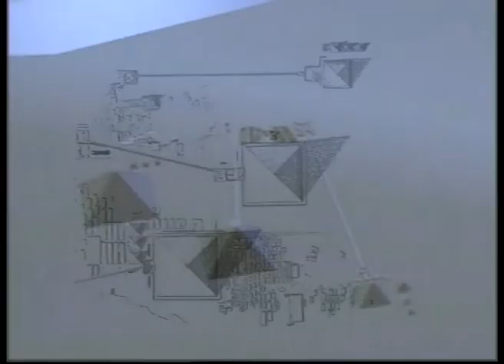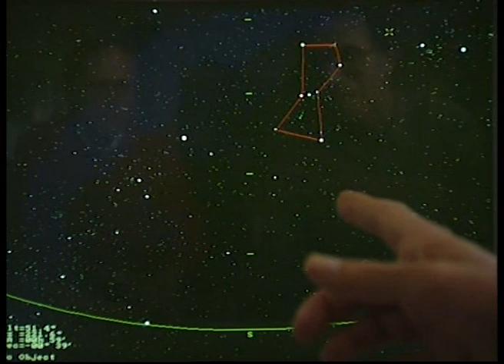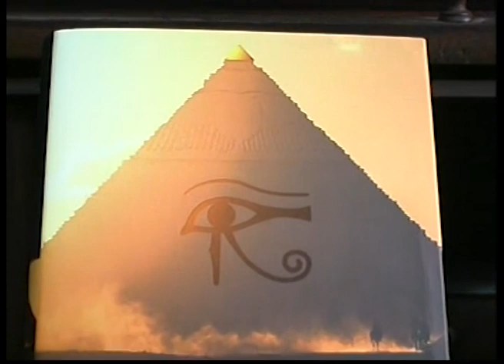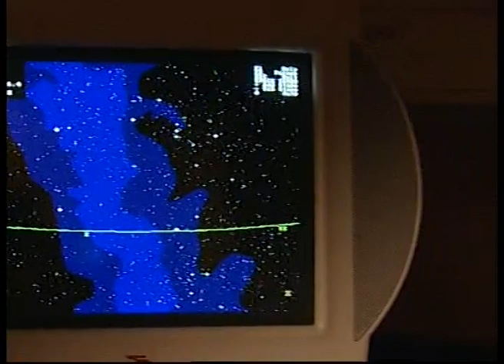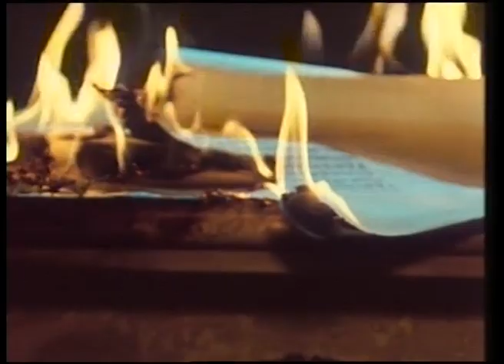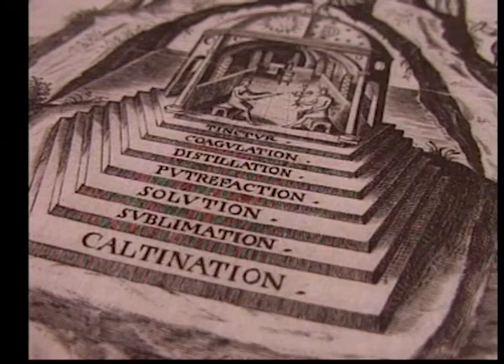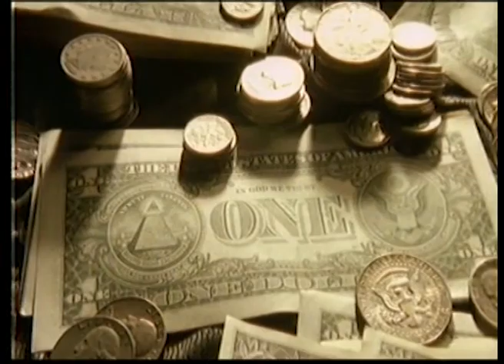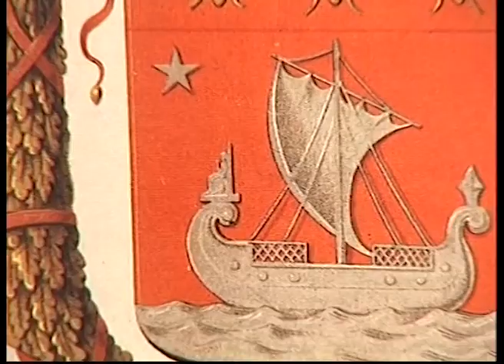Osiris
.. Osiris Myth ..

For thousands of years Giza's Great Pyramids have stood, keepers of ancient secrets, harbouring a message that mankind has long forgotten.. The unravelling of this message has been the life's work of author Robert Bauval. He unveils the great myth of Osiris and his faithful consort Isis, gods of Afterlife and Eternity, as the key to the "mystery of the Pyramids" which reverberates in many strands of esoterism today..